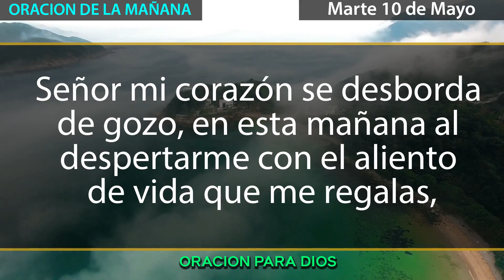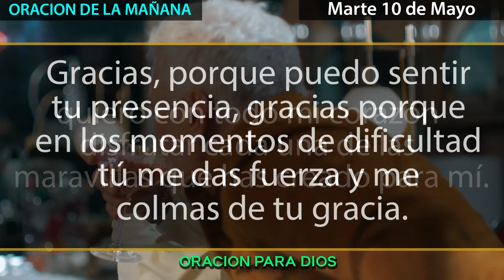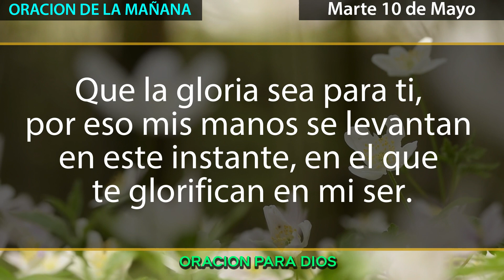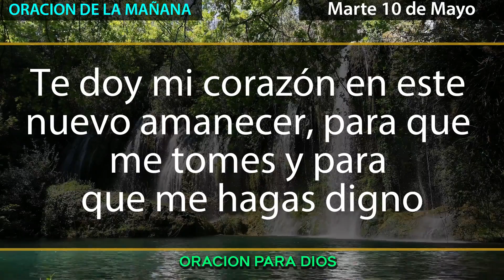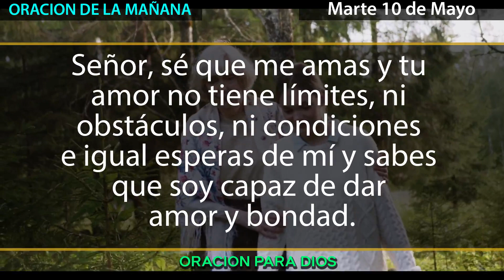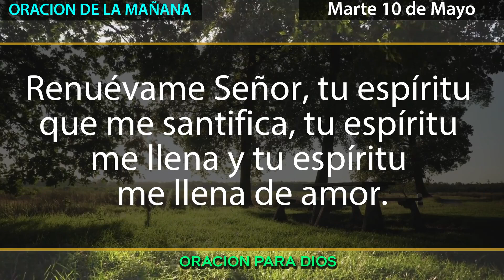Oración de la mañana de hoy Martes 10 de mayo del 2022 - DIA DE LAS MADRE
oración de mañana de hoy día Martes 10 de mayo del 2022
Descubre esta hermosa oracion de la mañana, dia a dia te ofrecemos esta bella oración realizada con mucho amor por por Antonio A.
La oración para amanecer bendecido por nuestro padre Dios esta hecha para abrir nuestro espíritu y entregarlo a Dios.